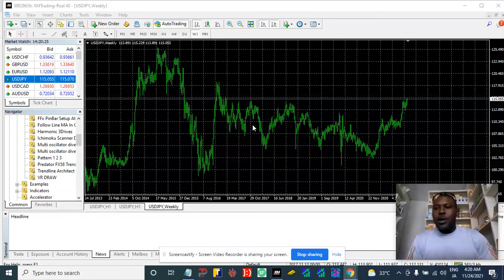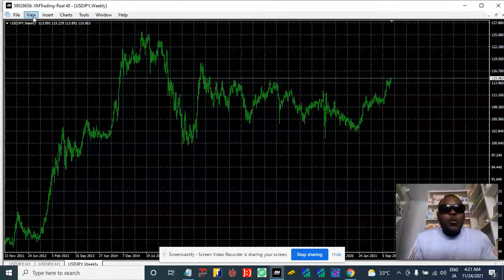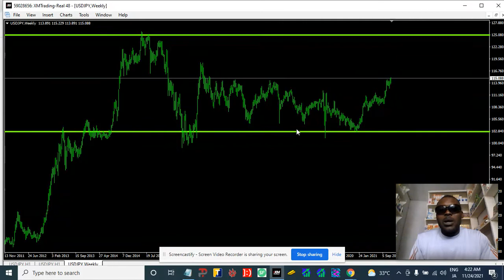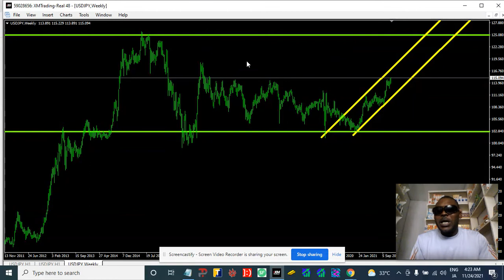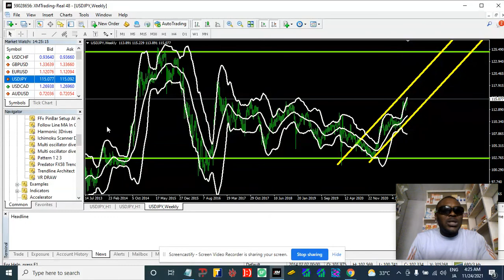bollinger bands strategy forex